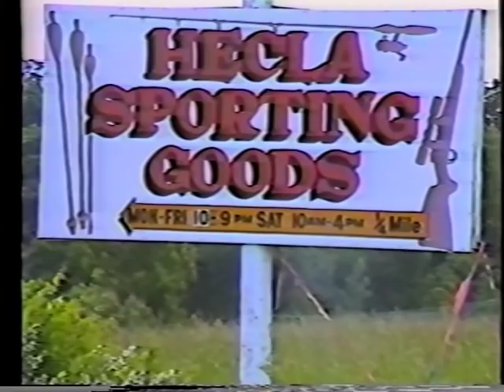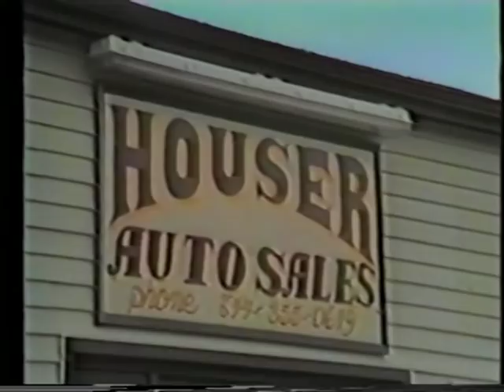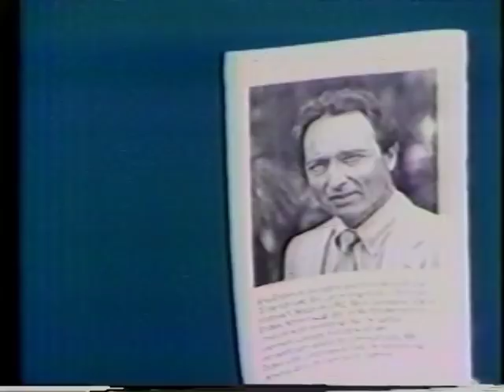The Snow Shoe PA Mud Races 1989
Digitized VHS from the 1989 Snow Shoe Mud Races. I had a copy of it because my grandparents advertised Houser Auto Sales and Accessories Unlimited.